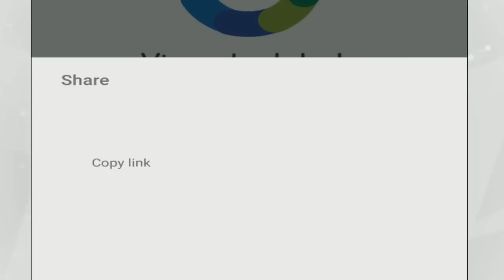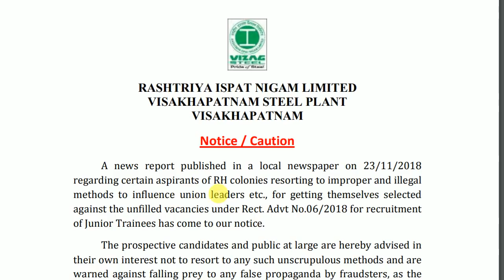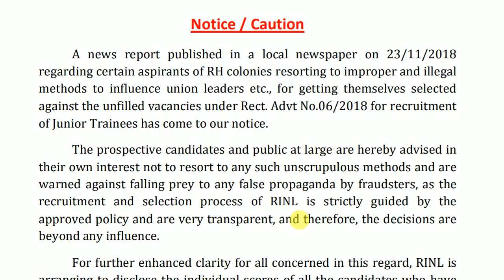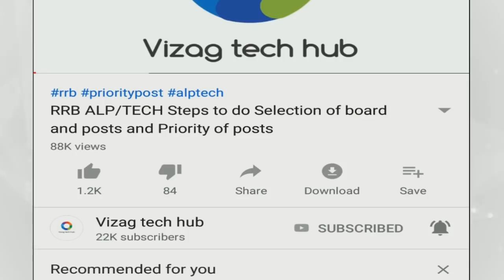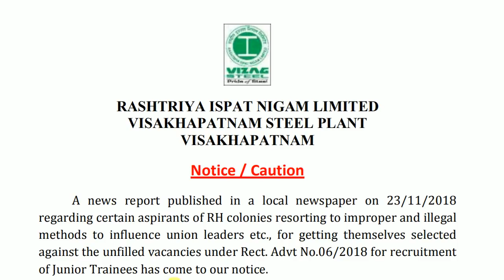VIZAG STEEL junior trainee :- Caution Notice with Regard to Rectt Advt No. 06/2018